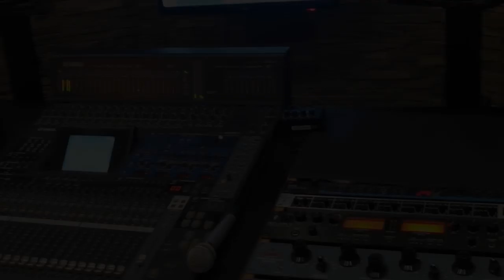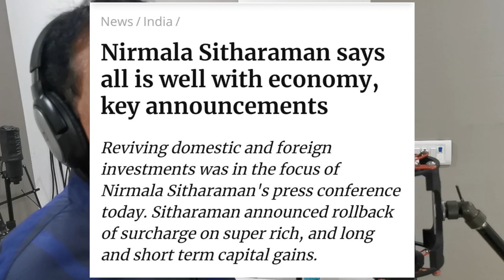Kehna Hai | Eighth Song on the Stock Market | By Vijay Kedia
This is my eighth song on the current situation of the economy and the stock market written & sung by me! This song is dedicated to our Finance Minister ‎Nirmala Sitharaman ji. India will be a 5 trillion USD market soon!

Original Music by R.D. Burman
Original Singer: Kishore Kumar for the movie Padosan
Lyrics By: Vijay Kedia
Singer: Vijay Kedia
Video Edited & Directed By Preeti

LYRICS
I want to ask the FM today for the first time,
Why do you Madam, charge tax on dividend from recipient since tax is already paid at the company's end?

I want to tell  the FM today for the first time,
Since the time long term tax has been implemented,
The market has fallen

The students ask you, what will we do by studying,
The queue for a job is long, I am not sure if my chance will come,
Are all the talks on demography useless?

The Madam told me, my SON, dont you worry,
Since I am here, I will take your worries away,
The 5 trillion dollar economy is on its way,
Soon your life will bloom.

You can watch some of my other songs about the stock market below: